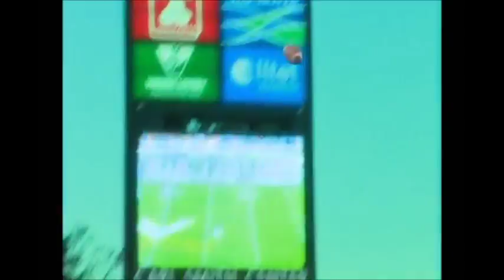2007 Virginia Football Highlights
Taken from the 2008 season ticket holders DVD.